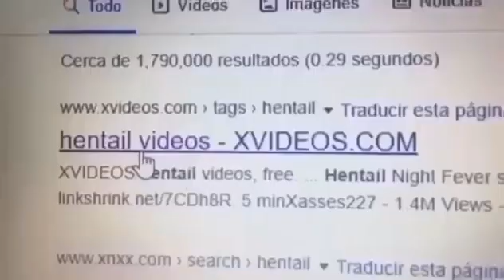Есть такие люди